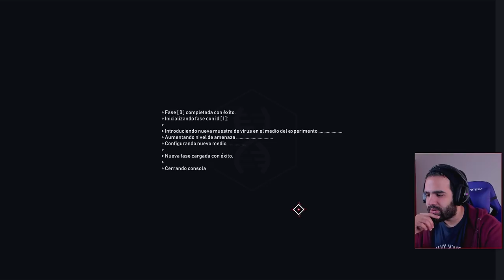DEFLECTOR • Roguelike Bullethell muy frenético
Deflector es un juego bullet hell de estilo roguelite ambientado en un mundo lleno de peligros. Mejora tus personajes con el ADN que vayas encontrando, haz que evolucionen durante la partida y explora los rincones más recónditos del microcosmos... O muere en el intento.